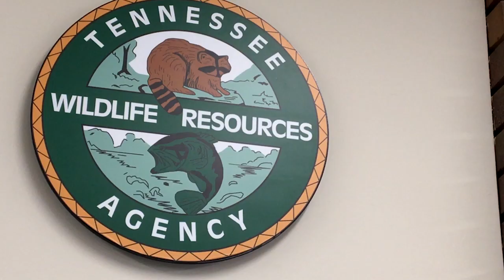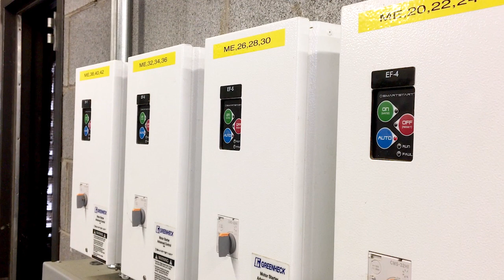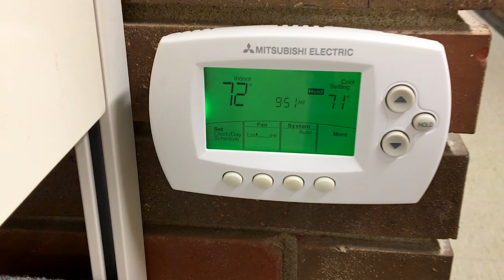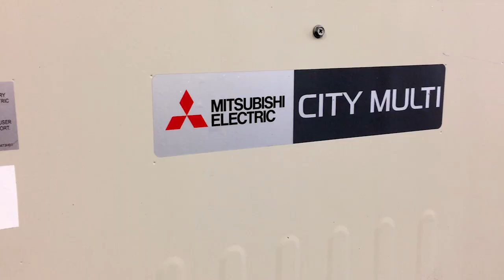Short Story: Tennessee Wildlife Resources Agency - TWRA (Nashville, TN)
CITY MULTI VRF was selected by TWRA because it allowed them to keep the building occupied while upgrading the mechanical and electrical systems.